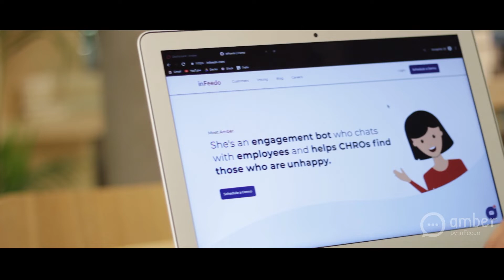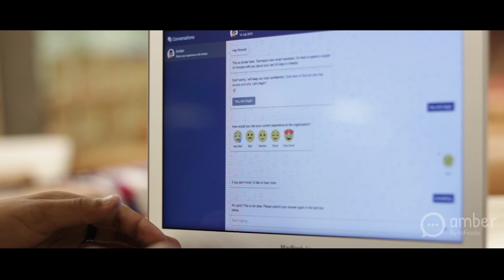Manuel Vidal, Head of Uruguay Tech Center, Altimetrik, talks about engagement bots like Amber in HR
Manuel Vidal, Gerente General, Altimetrik Uruguay, shares his experience with chatbot Amber | A.I. in HR
Check out what other industry leaders have to say about their experience using AI in their HR here:
Companies like GE, Makemytrip, Airtel, Dominos and more are currently using Amber to help retain top talent while enhancing employee experience.
Amber is an AI-enabled engagement bot who talks to people in an organisation and enables CEOs and HR leaders to proactively help people who are unhappy or about to leave.
Amber is the only secure chatbot in this world that “asks” relevant questions to learn employee sentiment at crucial milestones in their lifecycle at the company whereas other bots can only “answer” queries.
Let us know what you think about AI tools like Amber being used in HR down in the comments.